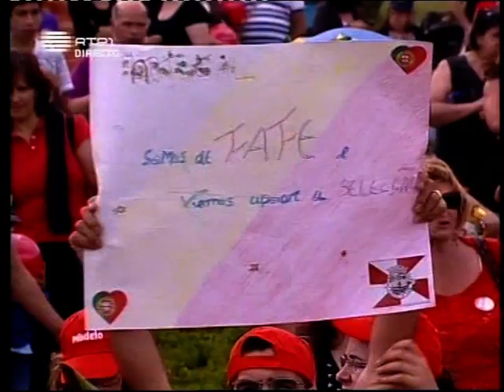Dário - RTP1 - Mega Pic Nic - Meu corpo.mpg